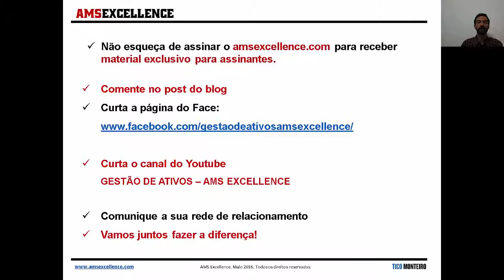Empresas e Associações de um Sistema de Gestão de Ativos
Quais são as empresas atualmente que estão implementando os requisitos da ISO 55001? Quais as associações que estão levando a frente esta nova abordagem para um sistema de gestão de ativos? Aqui você fica sabendo.